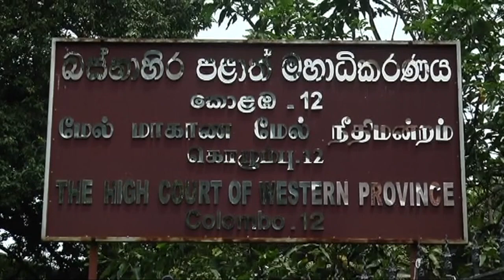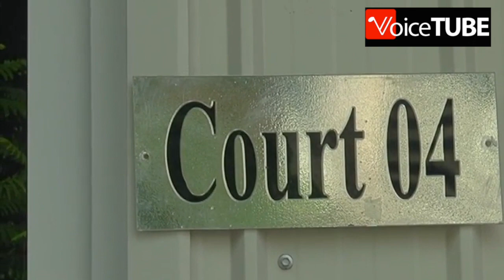අධිකරණයට අපහාස කළැයි අජිත් ප්‍රසන්න රිමාන්ඩ්